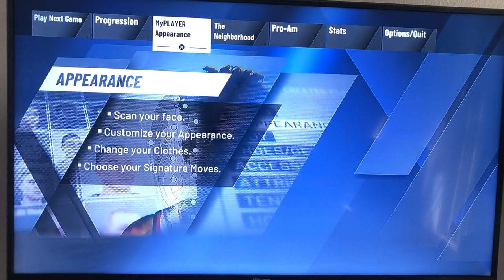NEW NBA 2K20 BADGE GLITCH INFINITE LOOP CHRIS BRICKLEY WORKOUT PLEASE HELP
I am stuck in this workout and I don't know how to get out of it???

During NBA 2K19 I made videos on:

Vc glitch after patch 5 vc glitch PRETTYBOYFREDO PRETTYBOY FREDO SAVAGE SQUAD HOOPERS SSh WONDERSHARE FILMORA, WONDERSHARE FILMORA TUTORIAL, WONDERSHARE FILMORA PIP, WONDERSHARE FILMORA HOW TO DO PIP, WONDERSHARE FILMO9RA HOW TO DO AN OVERLAY, WONDERSHARE FILMORA HOW TO DO OVERLAY, WONDERSHARE FILMORA OVERLAY, WONDERSHARE FILMORA VIDEO OVER VIDEO, WONDERSHARE FILMORA OVERLAY TUTORIAL, WONDERSHARE FILMORA HOW TO APPLY A OVERLAY, nba2K19 unlimited vc glitch, dr 2k slasher build speedboosting sharpshooter smallest player ever nba2K19 best jumpshot,nba2K19 best dribble moves, nba2K19 best dunks, redcityboy23, nba 2K19 montage, nba2K19 montage, nba 2K19 park, nba2K19 funny, nba 2K19 funny moments, nba2K19 funny moments,rtg, nba2K19 stage jackpot

PSN: SheWantsHymn

Marvel
Avengers
Fan
Preperation
Thanos
Secret
Spoiler Free
Avengers: Endgame
Theaters
IMAX
HD
NBA
Playoffs
Dame
3 point buzer beater
Kevin Durant
Russell Westbrook
Shade
Finals
TNT
NBC
ABC
LIVE
Coachelle
Kanye West
Drake
Kendrick Lamar
Schoolboy Q
CrasH Talk
New
Album
Music
How to
Netflix
Funny
hilarious
ps4
how to
tutorial
glitch
2k19
2k20
Fortnite
Apex Legends
gamer
hack
glitch